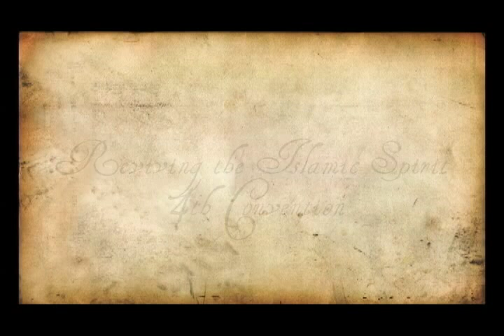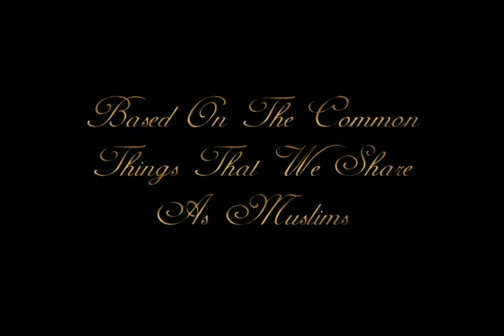RIS Canada 2005 Trailer - Abdullah Bin Bayyah - Atalla Shabazz - Raihan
RIS4 Trailer - Reviving the Islamic Spirit 4th Convention